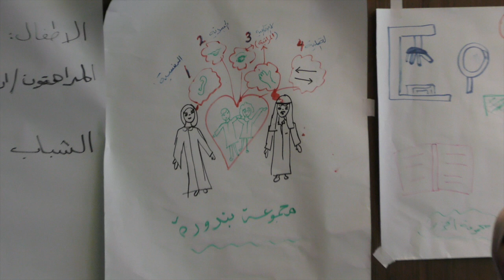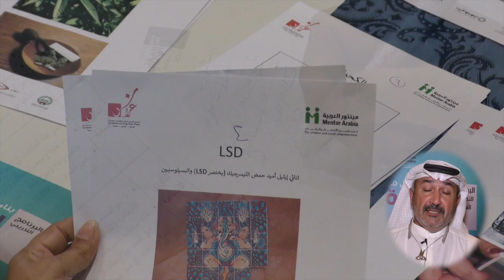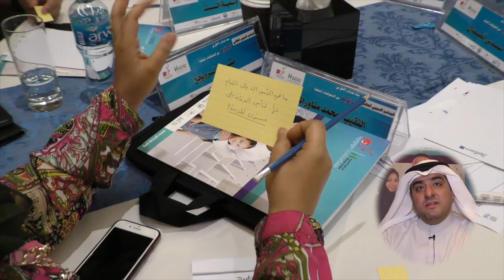«غراس» تدشن البرنامج العالمي «معاً لتدريب الأهل»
الشلال: خطوة استباقية لإنشاء لجنة الأهل لتثقيف الأبناء من مخاطر آفة المخدرات
ثمن رئيس مجلس أمناء المشروع التوعوي للوقاية من المخدرات «غراس» د.خالد الشلال جهود العاملين في برنامج تثقيف الأقران الشباب للوقاية من المخدرات الذي استهل فعالياته في شهر مايو من العام الماضي 2017 بالتعاون مع مؤسسة مينتور العربية للوقاية من المخدرات، وذلك تحت رعاية وزير الدولة لشؤون الشباب الشيخ سلمان الحمود الصباح، كبرنامج مكثف كان هدفه الأساسي تدريب وتأهيل كوكبة من الشباب من الفئة العمرية ما بين 14-25 سنة وتزويدهم بالمهارات الحياتية اللازمة لتثقيف أقرانهم بكيفية الوقاية من المخدرات، وتوعيتهم وتحذيرهم من مخاطرها ومن آفاتها المجتمعية الضارة التي تقوض مستقبلهم وتلقي بتداعياتها وانعكاساتها السلبية على اسرهم وعائلاتهم ومحيطهم بصفة عامة.

وقـال الشـلال: «اننا وبعد ان لمسنـا النجـاح الكبير الذي حققته دورات ذلك الـبرنامج لتثقيف الأقـران الشباب بما اشتمل علـيه من فعـاليات متنوعة تواصلت لنحـو 6 شهور.. ووقفنا علـى مـدى اقبال الشباب عليه وتحمسه للعمل بمخرجاته ونتائجه، قررنا على ضوء ذلك، وبالتعاون مجددا مع مؤسسة مينتور العربية، تنظيم برامج تدريبية مشابهة للأهالي ولأولياء الأمور بهدف استقطاب مجموعة منهم ليتم تدريبهم وبناء قدراتهم وتأهيلهم جيدا وتثقيفهم في مجال الوقاية لتمكينهم من وقاية أبنائهم وبناتهم من المخدرات والسلوكيات الخطرة، وذلك كمرحلة اولى على ان يتم لاحقا تشكيل لجنة باسم «لجنة الأهل» ستضم باقة من المشاركين الذين اظهروا حماسة اكبر للمشروع، واستعدادا اقوى للمساهمة بدورهم كمثقفي لأقرانهم من الأهل والمقربين لهم وذلك كمرحلة ثانية.

وأشـار الشلال إلى أن فعاليات المرحلة الأولى مـن البرنامج تشتمل على 12 جلسة تدريبية، مدة كـل جلسة 3 ساعات سيتم الـتركيز فيهـا على بناء قـدرات الأهل في وقاية أبنائهـم من المخدرات والسلوكيـات الخطرة باستخـدام الأدلـة، والأمثلة الحيـة، بينما تشتمل المرحلة الثانية على 9 ورش عمل مـوزعة علـى 6 أيـام وبواقع 6 ساعات عمل يوميا، ذاكرا اهـم المعـايير الأسـاسية التي يتم اتبـاعهــا لاختيــار الأهــل المشاركين فـي البرنامج بحيث تبدأ أعمـارهم من 30 سنة فما فوق ويهمهم البحث عن معلومات عن كيفية حماية أولادهم الذين تتراوح أعمارهم بين 10و18 سنة من التعرض للمخدرات او ممن جربوها بأفضل الطرق الممكنة، مشددا على ضرورة أن يكون الأهل ناشطون في مجتمعاتهم، او نواد أو مدارس أولادهم، ولديهم شعبية وتأثير في مجتمعهم ويتمتعون بمهارات التواصل الفعالة الأساسية بما فيها الإصغاء إلى الآخرين.

مشاركة فاعلة
ولفت الى ان المشاركين يمثلون عدة جهات حكومية وأهلية منها وزارات الشؤون، الأوقاف، الشباب، التربية، الصحة، الإعلام، و«التطبيقي»، و«الجمارك»، مكتب الإنماء الاجتماعي ومركز الأمومة والطفولة التابع لليونسكو، مثمنا دعم الجهات الراعية التي آمنت برسالة «غراس»، وفي مقدمها البنك الأهلي الكويتي، مؤسسة الكويت للتقدم العلمي، بيت الزكاة، والشركة الكويتية لتزويد الطائرات بالوقود «كافكو»، وشركة محمد صالح ورضا يوسف بهبهاني.

مع تحيات
المشروع التوعوي للوقاية من المخدرات «غراس»